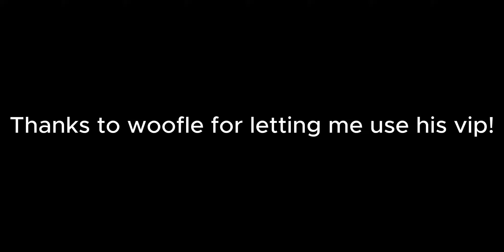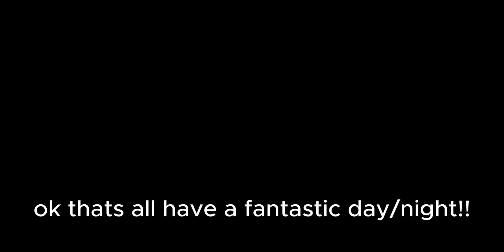UT: Sands(Remake) - Fanonspin sans showcase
SO GOOD